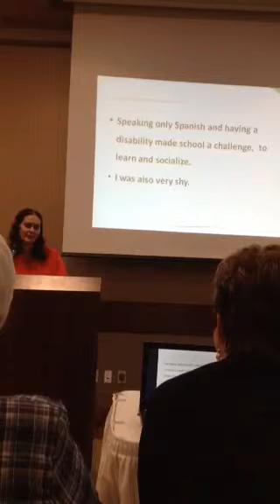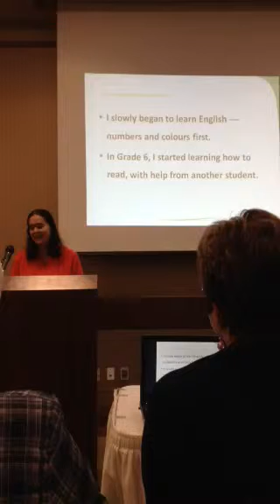Deby's presentation in Life Works I